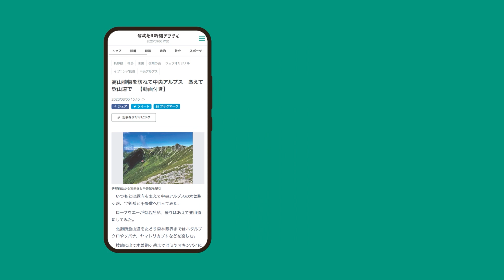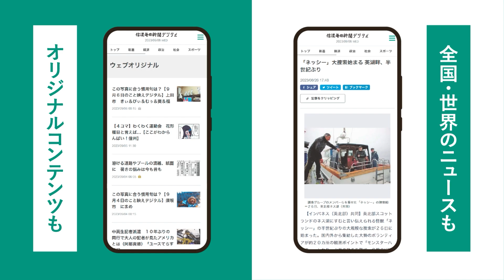ＳＯ日本冬季ナショナルゲーム開幕（2023年11月18日）